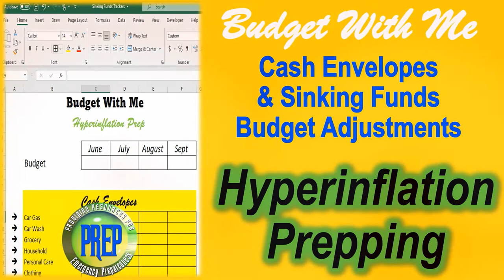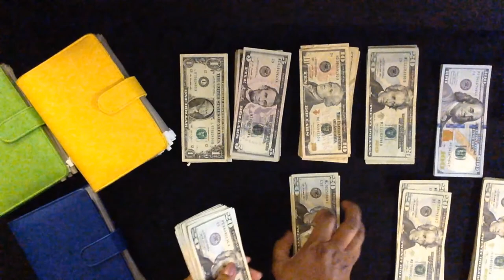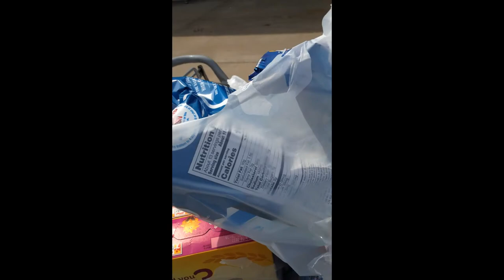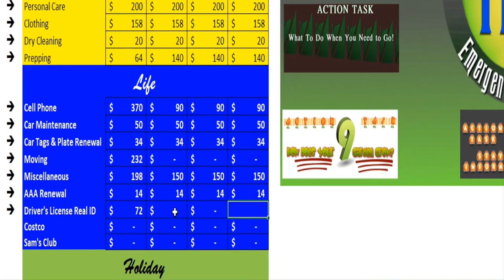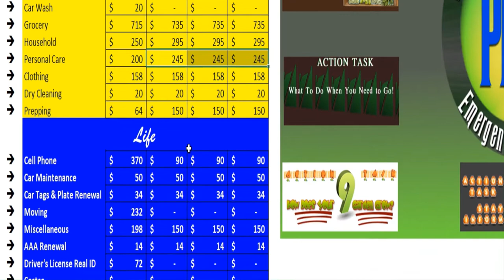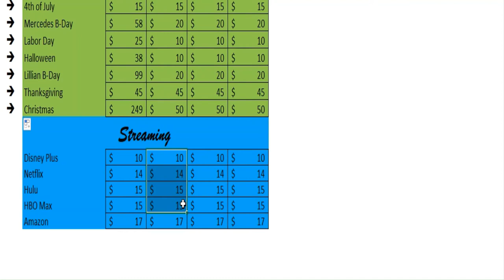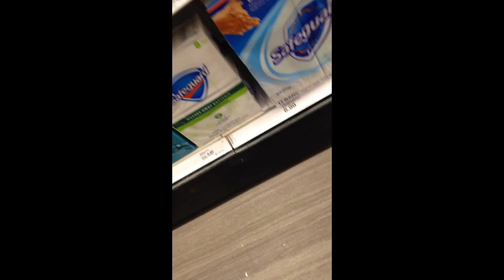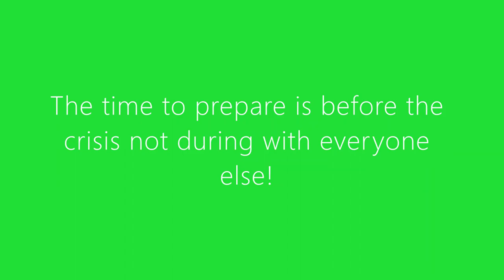💲 Cash Envelopes & Sinking Funds Envelopes 💰 Budget with Me 💲 Hyperinflation Prepping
Now is the time to be seriously concerned about hyperinflation, so I am using my cashenvelopes and sinkingfunds over the next few months to prepare for it. In today’s budgetwithme video, I am making changes to my budget for the months of June, July, August, and September to prepare for the inevitable inflationary spike in consumer product prices.

In addition to updating my budget for the next few months, I am inserting vlog snippets for some categories as I have already started shopping. When inflation and/or shortages occurs at the end of 2021, I want my family to be ready. I am excited to use my cash envelopes and sinking funds to do just that. If you have been to the grocery store lately, you already know food prices are sky high. Those price increases are inflation. As the year continues, prices are only going to continue to rise.

I want to use my cash envelopes while the U.S. dollar still has some purchasing value. Not to mention the fact, shortages have become the new buzz word of 2021. I encourage you to do the same for your family. Take care! 💖

WHERE TO BUY BINDERS AND PLASTIC INSERTS:
Sooez A6 PU Leather Notebook Binder

2 Pack A6 Binder Pockets, Sooez 6-Hole Punched Zipper Binder Pocket with Plastic Zipper & Label Pocket for 6-Ring Notebook Binder

ABOUT PREP
Providing Resources for Emergency Preparedness offers family emergency preparedness tips as resources for everyday family emergency preparedness planning. The PREP website and YouTube videos will show my journey to creating my personal family preparedness plan. I also love to cook and bake with my food storage so I will share that experience as well. I look forward to sharing the resources my family uses to prepare.